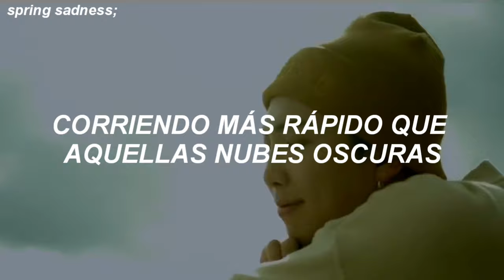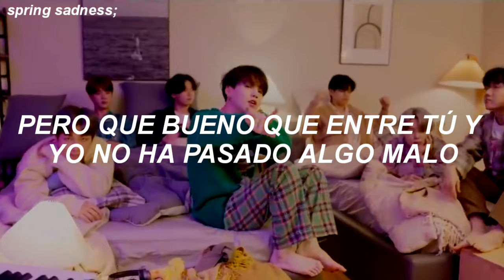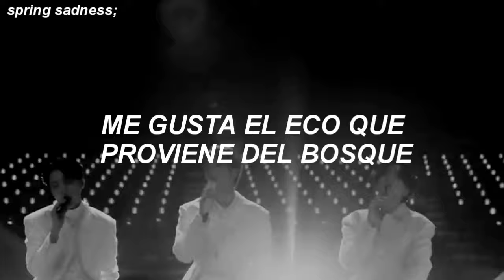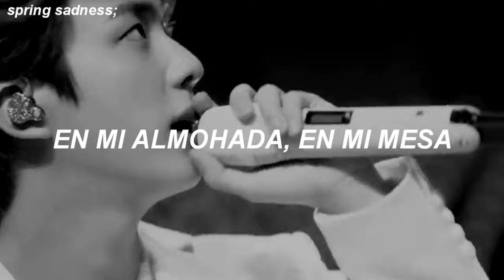BTS; Life Goes On [traducida al español] [MV].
me veo en la obligación de llorar con esta canción♡.